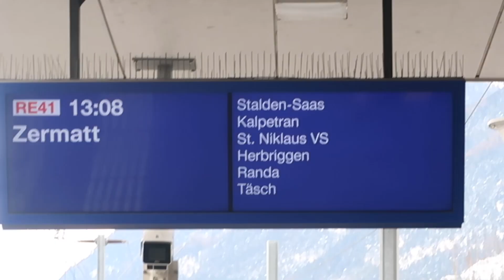Travel Vlog Ep. 11: Zermatt, Switzerland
Come travel with me this weekend from Barcelona to Zermatt, Switzerland with people from class!!